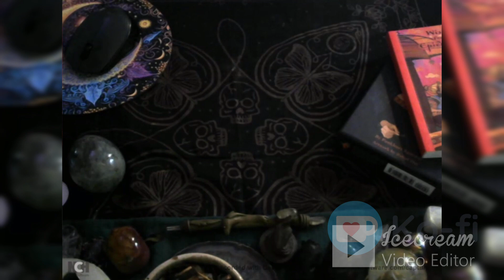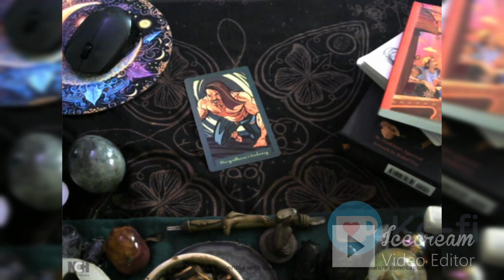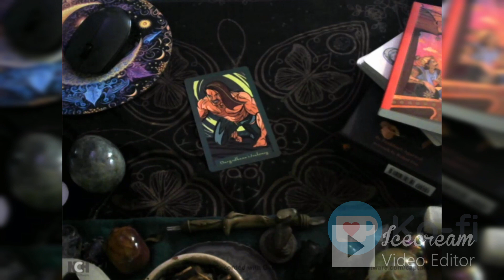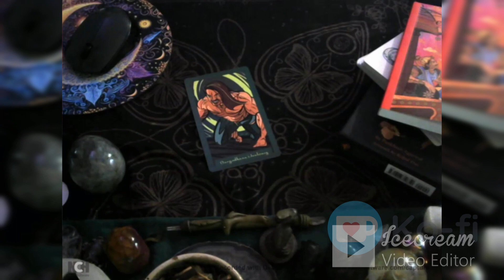Book Journey of the Heart Chapter 9 Part 4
Deck used: Wisdom from the Epics of Hind

My Wish List ..